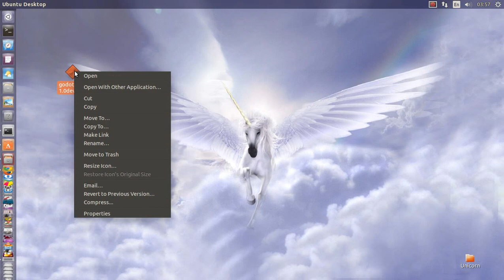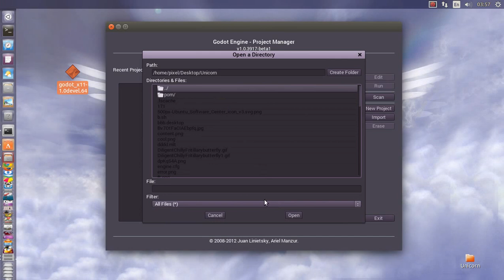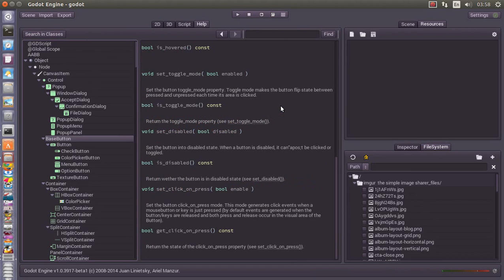How to install Godot game engine on Ubuntu linux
a quick demo on how to install Godot on Ubuntu 14.10 Utopic Unicorn

Godot is a fully featured, open source, MIT licensed, feature packed, multi-platform 2D and 3D game engine. It focuses on having great tools, and a visual oriented workflow that can export to PC, Mobile and Web platforms with no hassle. The editor, language and APIs are feature rich, yet simple to learn, allowing you to become productive in a matter of hours.

Scripting
Godot has its own scripting language called GDScript, which is similar to Python language. It's a high level, dynamically typed programming language.

It also has a built-in editor with auto indenter, syntax highlighting, code completion and debugger that supports breakpoints and stepping.

The graphics engine uses OpenGL ES 2 for all supported platforms, an upgrade to OpenGL ES 3.0 is in the roadmap. The engine supports transparency, normal mapping, specularity, dynamic shadows using shadow maps and full-screen post-processing effects like fxaa, bloom, dof, hdr, gamma correction and fog.

It supports 2D out of the box with its own tab in the editor. It includes UI, sprites, animation, physics, particles and more. It's also possible to mix 2D with 3D or 3D with 2D using viewport node.

Godot supports deployment to multiple platforms. Within a project, developers have control over delivery to mobiles, web, desktops, and consoles. Godot also allows specification of texture compression and resolution settings for each platform the game supports.

Currently supported platforms include Windows, OS X, Linux, Android, iOS, BlackBerry 10, HTML5, flash, NaCl, PlayStation 3, PlayStation Vita and 3DS.

There is an upcoming support for Windows Phone 8.